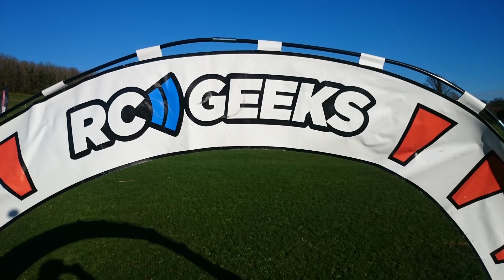QAV 180 MAIDEN